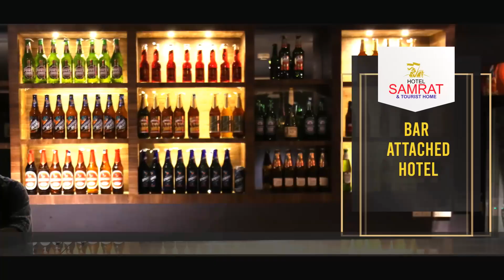ചുങ്കത്തറ തലഞ്ഞി സെന്റ് മേരിസ് ദേവാലയത്തില്‍ തിരുനാളിന്റെ ഭാഗമായി കര്‍ഷകദിനം ആചരിച്ചു